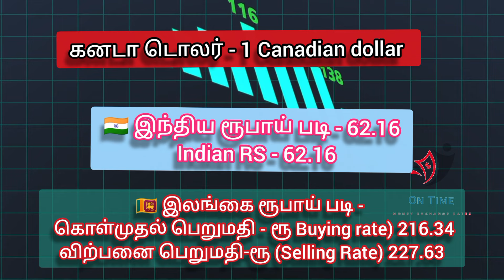Money Exchange Rates Today இன்றைய நாணய மாற்று வீதம் இலங்கை மற்றும் இந்திய ரூபாய் படி